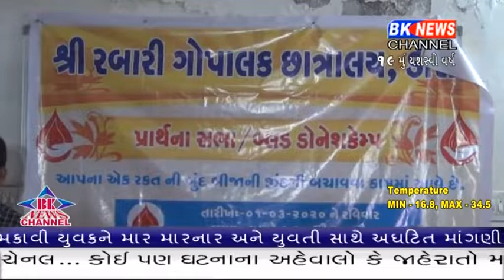ગોપાલ સેનાએ કેવી રીતે આપી શ્રધ્ધાંજલિ